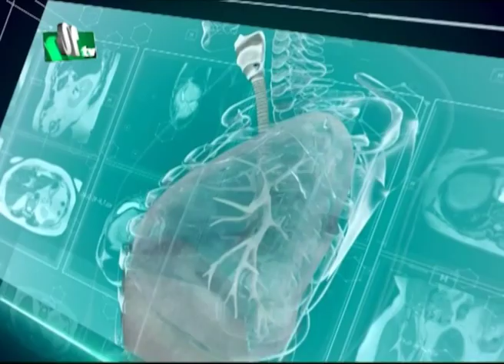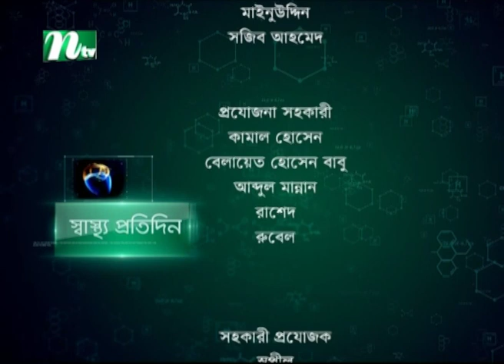মুখের কালো দাগের কারণ এবং তার আধুনিক চিকিৎসা। Black spots on the face | EP 4487 | Shastho Protidin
Shastho Protidin | EP 4487 | স্বাস্থ্য প্রতিদিন | NTV | মুখের কালো দাগের কারণ এবং তার আধুনিক চিকিৎসা | Black spots on the face | ডা. মেহরান হোসেনের পরামর্শ | Advised by Dr.Mehran Hossain | Presented by Dr. Muna Tahsin | Producer: Kazi Mohammad Mostafa | Country: Bangladesh.